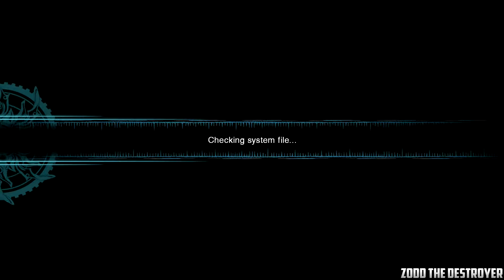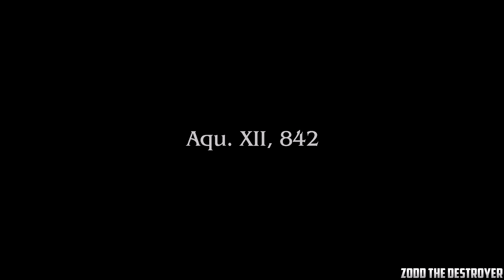Final Fantasy Type-0 Intro